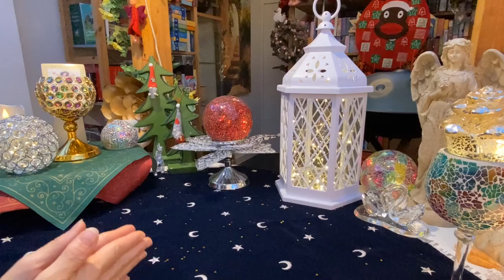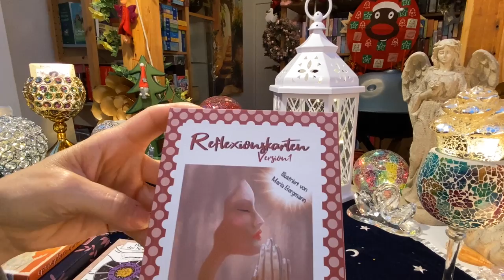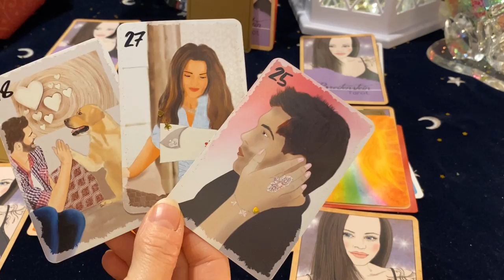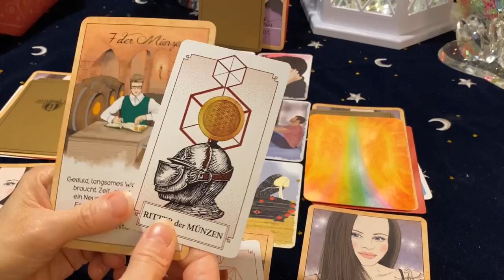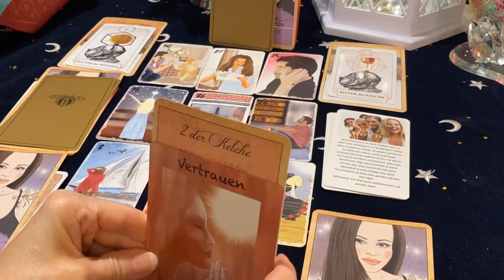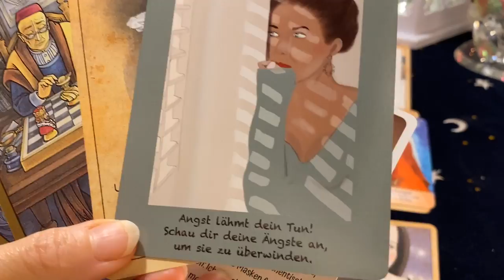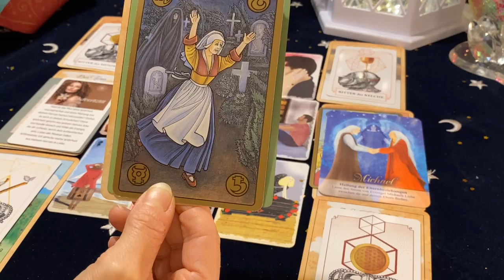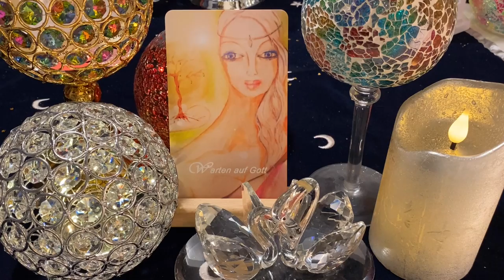💝🙏PLÖTZLICH WIRD IHM SO VIELES KLAR…🙏💝 Was bringt euch das neue Jahr, Schlange🐍,Mondritual🤩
🤩Mein neues Orakel für euch und euer Gegenüber👁:

💝🙏PLÖTZLICH WIRD IHM SO VIELES KLAR…🙏💝 Was bringt euch das neue Jahr, Fremdenergien🐍🌝Mondritual🌑
💗Herzchakra-Öffnung, LIEBE

über meine Webseite

über Instagram:
kartenlegerin_simone

Oder über Facebook per PN, Kartenlegerin Simone und Simone, Deine Kartenlegerin, Lebensberatung und CHAKRENAUSGLEICH

🌸💖Herzheilung, Herzöffnung, Partner-Rückführung, Partnerzusammenführung, Karma-Ablösung und starke Lösung von FremdEnergien🌹

Herzlichen Dank und ganz liebe Grüße, Eure Kartenlegerin Simone😊

Karten und Utensilien, mit denen ich gelegt habe:

-Breitenstein Tarot von Nadine Breitenstein, Sondergröße, nadine-breitenstein.myshopify. com

-Seelen Schwesten Orakel von Karin Schmitt, Illustratorin Heike Hild, Schirner Verlag

-Heilende Erzengel Orakelkarten, von Elke Kirchner, mit Bildern von Petra Kühne, Schirner Verlag

-Das Magie der Einhörner Orakel von Diana Cooper, Illustrationen: Marjolein Kruijt, erschienen im Ansata Verlag

-Das Orakel der Rose von Rebecca Campbell, Illustratorin: Katie – Louise Königsfurt Urania Verlag

-Sacred Forest – Orakel des Heiligen Waldes: Set mit Buch und 52 Karten von Denise Linn, erschienen im Schirner Verlag

-Secret Key Cards 1+2+3 Sondergröße von Nadine Breitenstein, Illustrationen: Laura Seitz, Webseite: nadine-breitenstein.myshopify. com

-Das Geheimnis des Herzmagneten Karten und die Wahrheit des Herzens Karten von Ruediger Schache Nymphenburger Verlag

-Lenormand Orakel Karten von Anima Aurea (Janine Glas), zu erwerben über ihre Homepage anima– aurea. de

-The Last Unicorn Tarot Cards, gekauft bei Amazon, von Geekify Inc, www. geekifyinc. com

-Symbolon Karten, Das Spiel der Erinnerung von Peter Orban, Ingrid Zinnel, Künstlerische Gestaltung Thea Weller, Boy AGMüller Neuhausen

-Seelenimpuls-Karten- DualSeelenliebe- Healing- Weckruf deiner Seele von Sandra Vehrenberg, zu finden über Instagram

-Göttinnen-Karten und Einhorn-Karten von Heike Bender, Webseite:
lichtmalerei-serafina.jimdo. com

-Das Tarot der neuen Zeit von Linda Giese, zu erwerben auf der Homepage von Aqasha

-Lenormandkarten Human Dreams und 42 Reflexionskarten Version 1 von Maria Bergmann, mb-artgalerie, auf Instagram:
mb.artgalerie, zu kaufen über Etsy
-Engelkarten „Engelsgeflüster Orakelkarten“ von Maria Bergmann, mb-artgalerie, auf Instagram:

-Chimes von Meinl, gekauft bei Musicstore

-Klangspiele Zaphir von Ongnamo, zu erwerben auf der Homepage

-Kristallharfe, Klangschale Ariane Piehl: atlantis4u-shoppingwelt, zu erwerben über ihre Homepage atlantis4u- shoppingwelt. de

-Tischdecke/Wandteppich, Zwerge und Häuser, Elfe von Amazon

-Halbkugeln, Kerzenrosen, Glasschwäne, Glaskelche, Engel-Ring von Michael Peuster Sogni d´oro, silberner Ring Unendlichkeit und Armreif von Clarís, silberne Kugeln, rote und bunte Kugeln Lumesso, Drehteller Maison Glamour, Goldene Kelche, Tannenbaum Kerzen Silber von Flambiance, Lichtkugeln Lumesso, Reh mit Tieren Flambiance, Eulen und Stabkerzenhalter Pinienzapfen von Cottage Dreams, rote, grüne und zimtfarbene Kerzen Flambiance, herbstlicher LED Kranz Pflanzenzauber, Weihnachtsdeko (Engel, Weihnachtskranz, Sockel und Schwibbogen, Weihnachtbaum), grüne Zweige, Sternschnuppenbogen, Lumesso, alles von Hse, HSE. de, Einhörner von H & S Christmas Decoration, Schneekugel von der Spiegelburg, Wand-Deko Blüte mit LED-Kerze von Flambiance

-Osterkranz, gelbe Blumenranke und Blumenkörbchen von Lumesso, gelbe, rosa Stabkerzen und Stumpenkerzen von Flambiance, rote Rosenkristallglashalter von Maison Glamour, Rosa Magnet-Herz von Cottage Dreams, 3 Orchideen von Pflanzenzauber, Outdoor-Deko-Figur Häschen-Papa und Häschen Mama mit Kind von Cottage Dreams, LED-Outdoor-Laterne von Lumesso, 2in1-Frühjahrskranz von Rita Pfeffinger Ambiente, Lumesso Kerzenhalter "Vögel" mit LED, Lumesso
2 Mosaik-Kugeln im Pfauen-Design, THOM by Thomas Rath - Home
Duftkerze "Mediterran" Rosa, Lumesso

Kartenlegerin Simone (Simone Ures) ist nicht verantwortlich für die Inhalte der aufgelisteten Webseiten/Homepages jeglicher Orakel, Deko oder Utensilien.